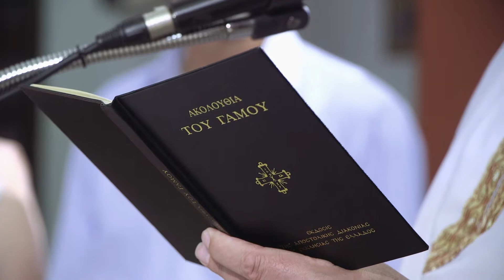Dionisis & Elina. Wedding day .